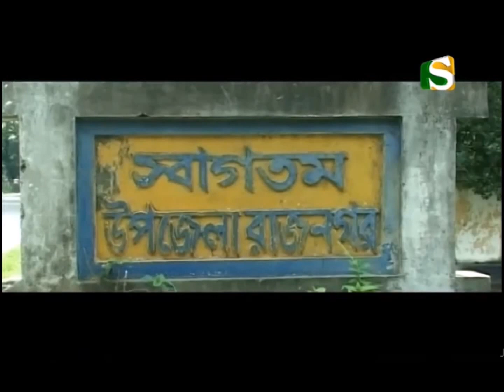মৌলভীবাজার জেলার কদমহাটা গ্রাম